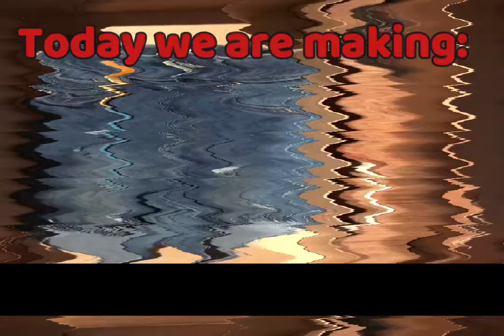How to Quickie, Cosplay Style: Harley Quinn Birds of Prey Shorts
Easy and long lasting Harley Quinn shorts from the movie Birds of Prey. Acrylic paint on denim, I used screen shots for visual references. The camera I used for this video has no sound so I admit I got stuck on the music for a bit tying to get it right. Hope the intro isn’t too obnoxious or loud. I had fun making the shorts and the video and I hope you enjoy it as well. I also hope it helps or inspires you with your own cosplay journey as this technique can be used for unlimited amount of cosplay needs.

*Looks like I accidentally put a filter on the video that makes all the red look pink, I assure you it was a perfect red, oops lol
** fixed it :)